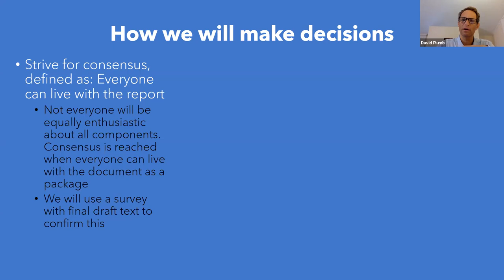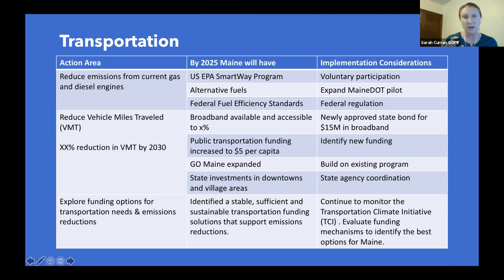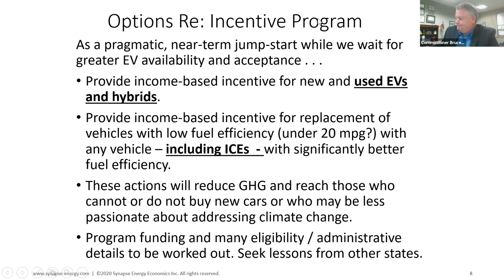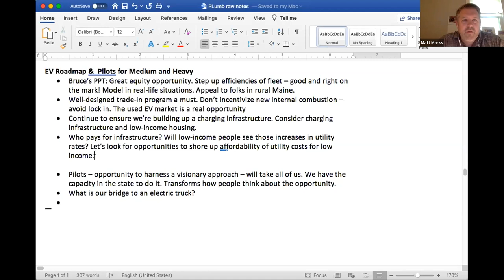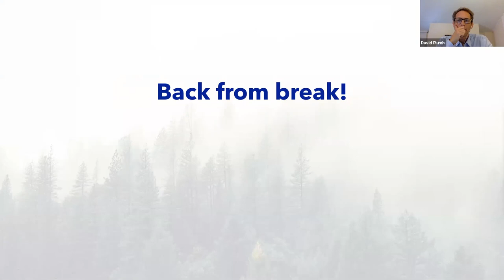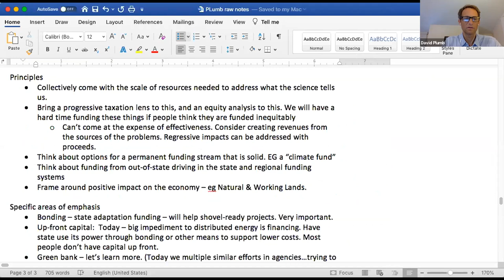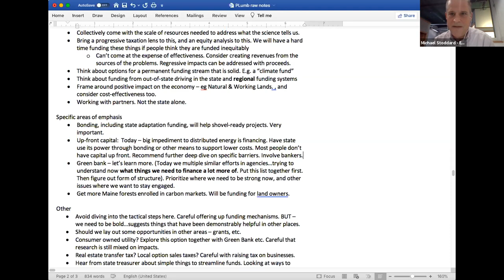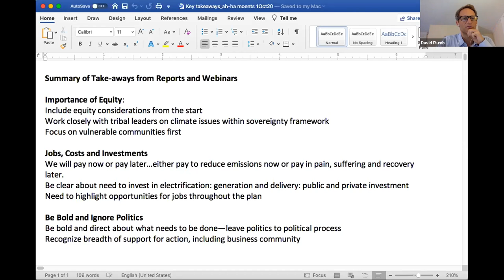Maine Climate Council October 1 Meeting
The Maine Climate Council held a meeting on October 1, 2020. During this meeting, members discussed "aha" moments from recent reports and webinars (see other videos on this YouTube channel) and discussed the proposed strategies that aim to reduce Maine's greenhouse gas emissions.

To learn more about the Maine Climate Council and review the draft strategy framework for the State Climate Action Plan (see the Reports tab) as well as sign up for our newsletter and get in touch with us,